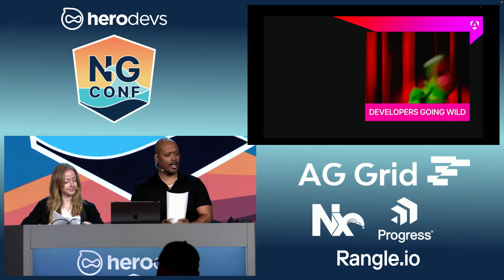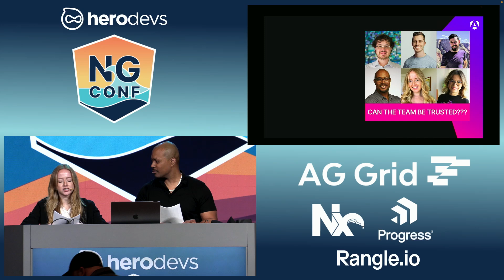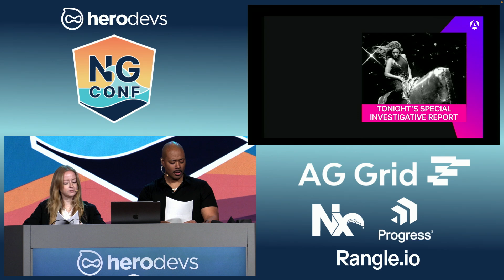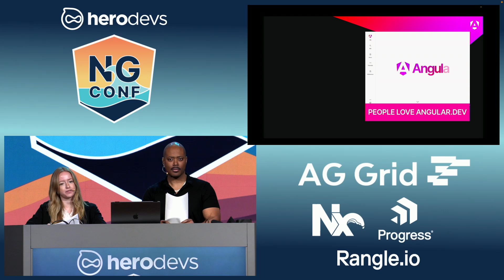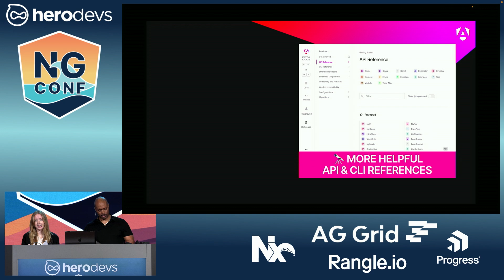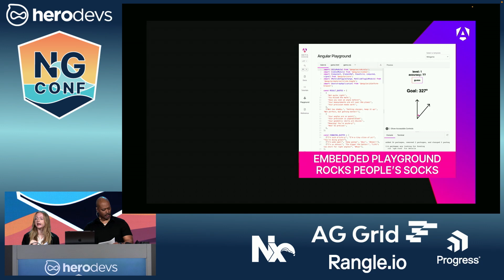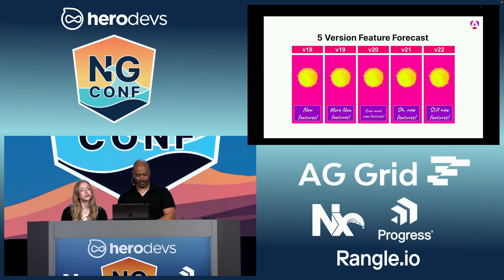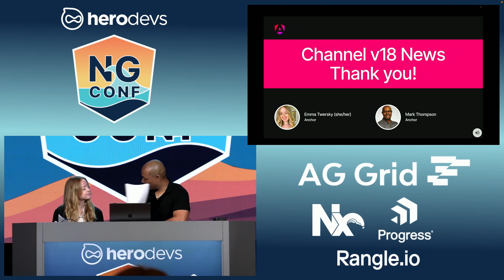Angular Team | Channel 18 News Angular Update | Emma Twersky and Mark Thompson | ng-conf 2024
This just in: angular.dev’s beta launch in v17 was just the start.
Unverified sources report that the Angular team have created a new home for Angular development and revamped the learning journey for Angular developers. But how did this happen? Tune in live at ng-conf to find out how the site came to be, why the team is focusing on this effort and what comes next.

Join your hosts Emma Twersky and Mark Thompson for in-depth reporting on this developing story.

ng-conf is a multi-day Angular conference focused on delivering the highest quality training in the Angular JavaScript framework. Developers from across the globe converge on Salt Lake City, UT every year to attend talks and workshops by the Angular team and community experts.